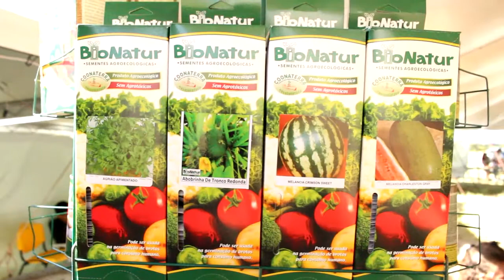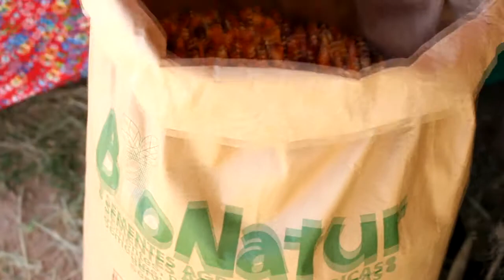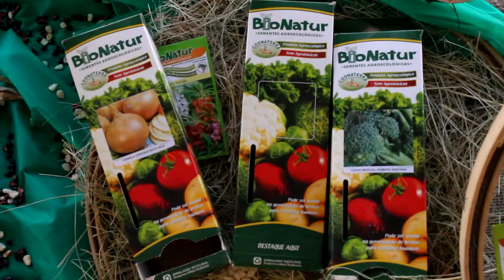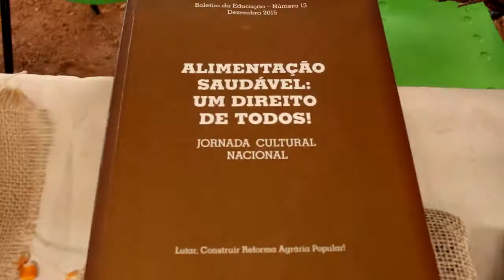ALTERNATIVAS - Com 20 anos de tecnologia Bionatur incentiva o trabalho cooperativo.